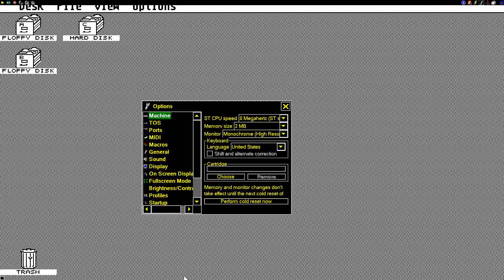STE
1) "GAME DEVELOPER" (GAME INTRO)
2) "GAME PUBLISHER" (GAME INTRO)
3) "MENU" DEVELOPER" (FOR ATARI ST GAMES - WHEN THE MENU STARTS)
4) TEAM WHO "CRACKS" GAME (INSIDE DECOMPACTER FROM ATARI ST OR IN THE AMIGA CRACKTRO)
5) VERSION OF UTILITY "CRACK TEAM" USES (AFTER GAME SELECTION IN MENU IN ATARI ST)
6) PROGRAMMER(S) WHO PROGRAMMED GAME (GAME START SCREEN, AND SOMETIMES EVEN IN "HIGH SCORE TABLE".

1) THE GAME EXISTS IN ONLY ONE VIDEO UPLOAD BUT THE UPLOADER "TALKS CONTINOUSLY",THEN THIS IS USELESS FOR ME AND I UPLOAD THE SAME GAME WITHOUT SPEECH
2) IF ANOTHER GAME UPLOAD (ONE ONLY VIDEO) IS FROM EXTERNAL "BAD" CAMERA WITH BAD SOUND,THEN I UPLOAD IT,AGAIN BECAUSE THE OTHER VIDEO IS USELESS...ETC ETC.WELL,FOR ME THESE GAMES ARE NOT "EXISTS" ON YOUTUBE
3) ALSO IF THE GAME HAS "FAKE" MUSIC SUCH AS FOR HYPOTHETICAL EXAMPLE OF "PACMAN" WHICH IN THE VIDEO YOU HERE INSTEAD GAME AND SAPLES "SAMANTHA FOX",THEN THE GAME IS USELESS,AGAIN,FOR ME.

INTERESTING